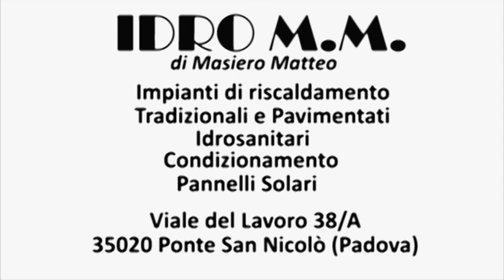Albignasego VS Vigontina San Paolo -Pulcini 2012 (29.05.2023)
VILLA FERRI_  Torneo Next Team Cup Gara 5